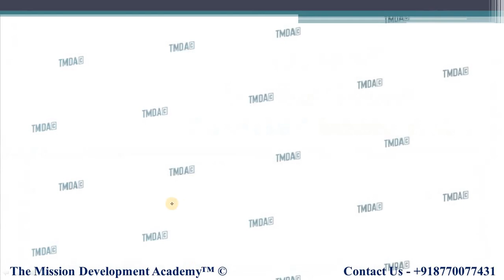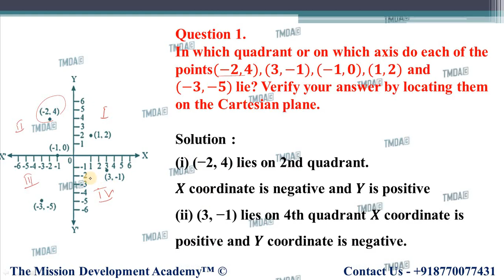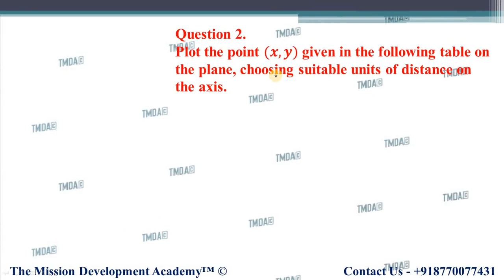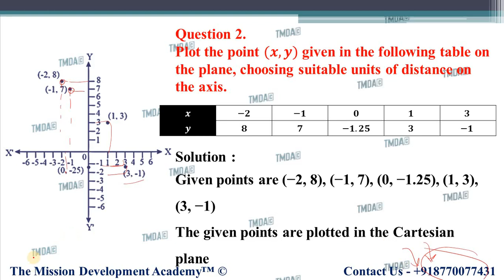CLASS 9TH MATHS CHAPTER-3 || EXERCISE 3.3 || COORDINATE GEOMETRY || TMDA